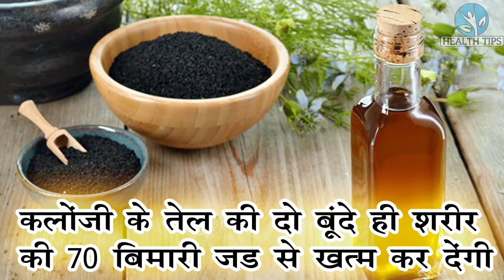कलोंजी के तेल की दो बूंदे ही शरीर की 70 बीमारियों को जड़ से मिटा देंगी